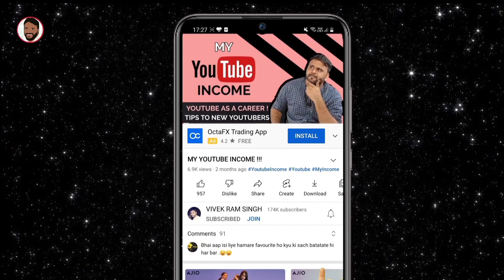🔥INFINIX ZERO X 5G IS FIRE 🔥 UNDER ₹ 20000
नमस्ते ‌दोस्तों, TECHNO VEXER के नए विडीयों में आपका स्वागत है, दोस्तों Infinix Zero X 5G के India Launch के बारे में जानना है तो ये विडीयों अंत तक देखें |

Friends You also  can follow me on:
दोस्तों यहां आप मुझे फाॅलो भी कर सकते हैं:

धन्यवाद